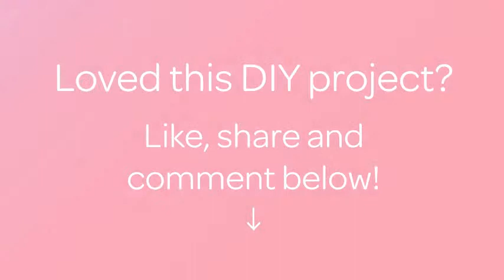How To Make Cute Butterfly Hair Clip - DIY Style Tutorial - Guidecentral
About this DIY project:
- Title: Make Cute Butterfly Hair Clip

Supplies:
- Felt
- Scissors
- Needle and thread
- Bead